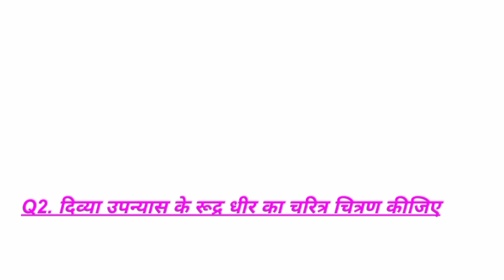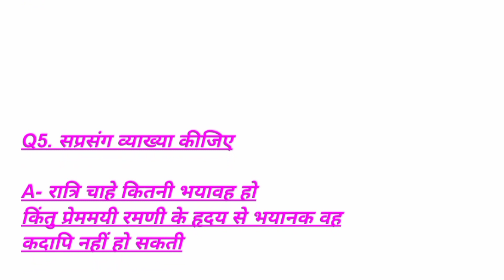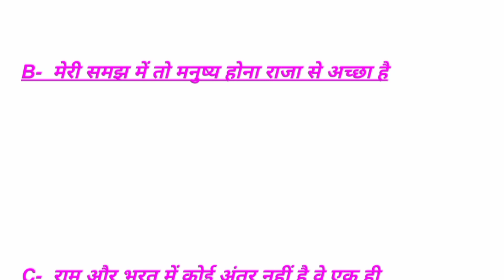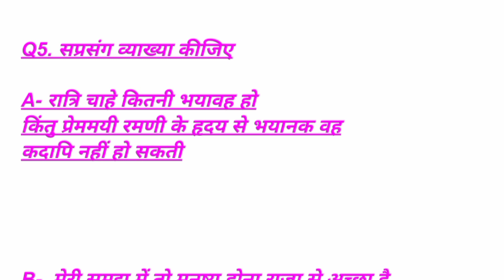Hindi Honours Paper 4 Must VVI Question // Hindi Honours Paper 4 100% VVI Question /BRABU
Hindi Hindi Honours Paper 4

Relative Keywords

Must VVI Question Hindi Honours Paper 4

VVI Hindi Honours Paper 4 Question Paper

Hindi Honours Paper 4 Question Paper

Must VVI Question Hindi Honours Paper 4 2022

100% VVI Hindi Honours Paper 4 Question Paper

VVI Question Hindi Honours Paper 4

Muzaffarpur University VVI Question Hindi Honours Paper 4

Bihar University VVI Question Hindi Honours Paper 4